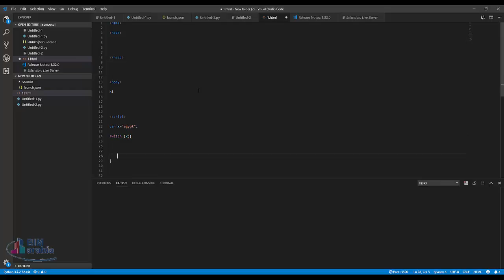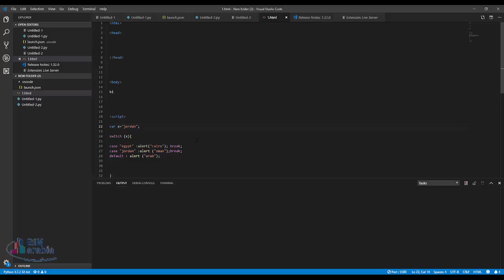03 java script switch قاعدة